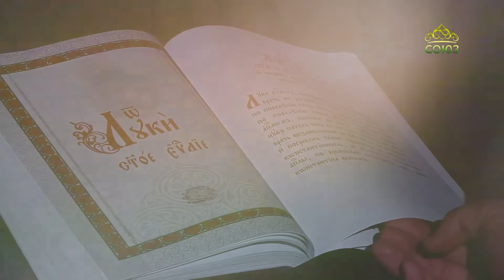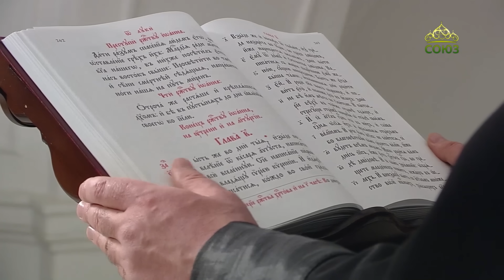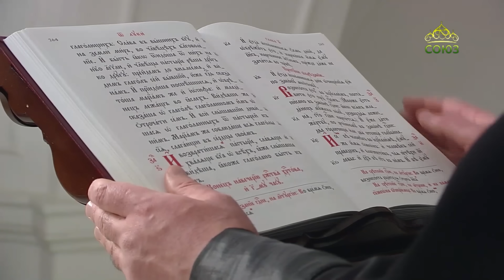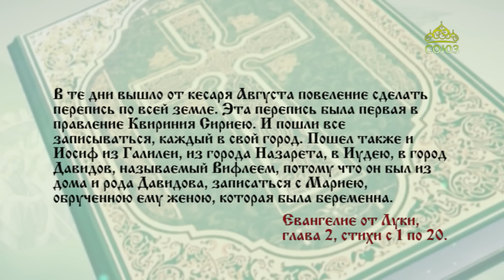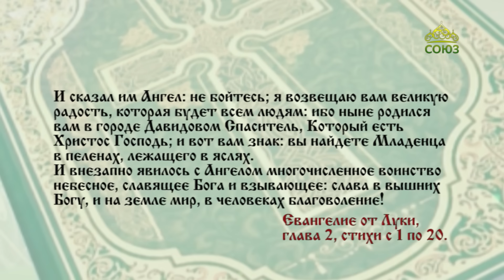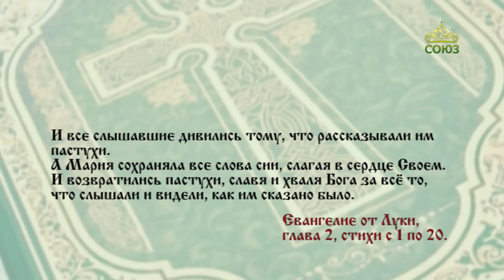Евангелие 5 января. И родила Сына своего Первенца, и спеленала Его, и положила Его в ясли